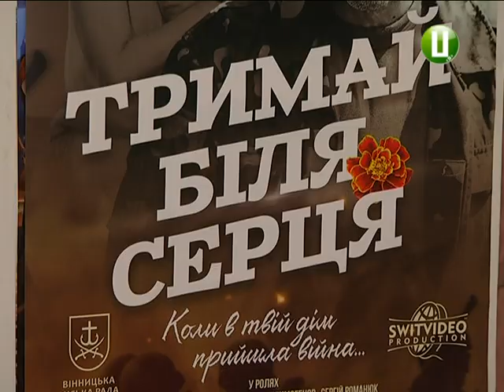«Коли в твій дім прийшла війна»: у Хмельницькому презентували стрічку «Тримай біля серця»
У Хмельницькому відбувся прем’єрний показ фільму «Тримай біля серця». Це – художня стрічка українського виробництва, що розповідає про події 2014-го року, відколи на Сході країни розпочалася війна. Презентувати фільм до Хмельницького приїхали режисер Валерій Шалига та продюсер Василь Медяний. Валерій Шалига розповів: кінострічку створено на реальних подіях.